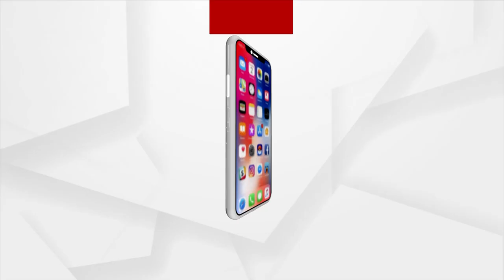Odisha Students Evacuated from Ukraine reaches Odisha Bhawan in Delhi Under Operation Ganga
Odisha Students Evacuated from Ukraine reaches Odisha Bhawan in Delhi Under Operation Ganga. listen to what Students have to say